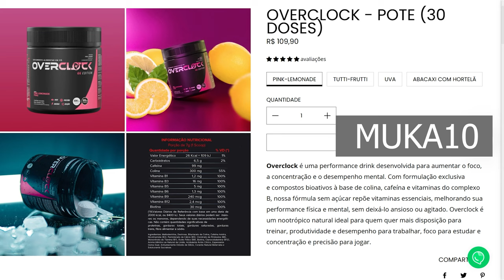FH5 - ACORDAMOS A COMUNIDADE DO FORZA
Vamos falar sobre a importância da participação da comunidade do Forza Horizon 5 no desenvolvimento do jogo. O Forza Motorsport 2023 só pode ser acessando quando os servidores estão online e isso é um problema para quem quer jogar no modo offline.